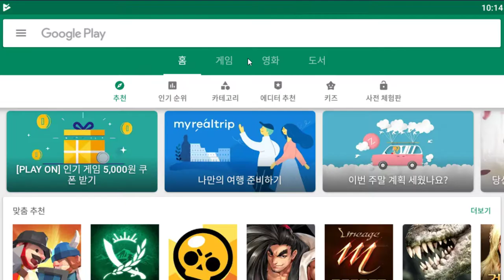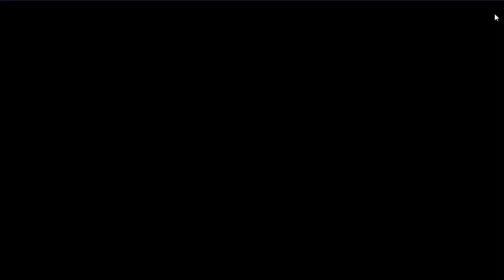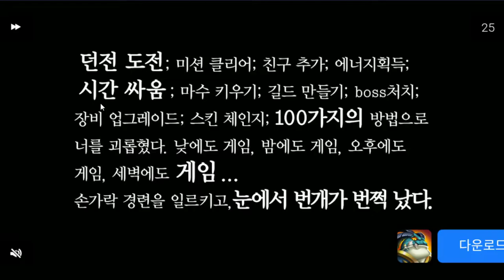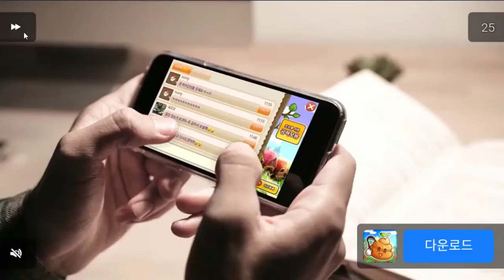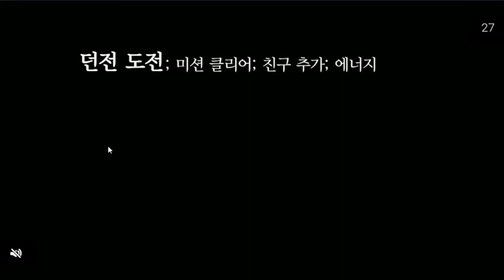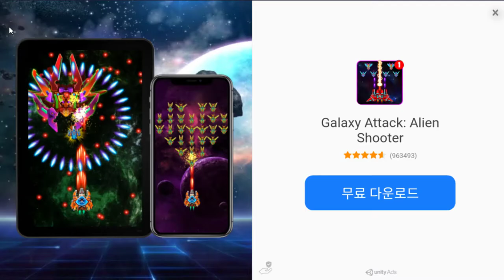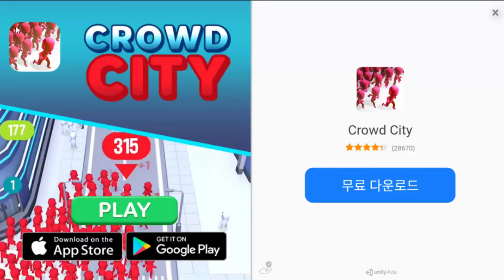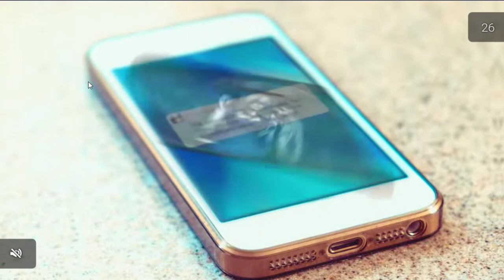이번엔 전차에 전투기 현대전투 시뮬레이터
아미 배틀 시뮬레이터 (도바킴)